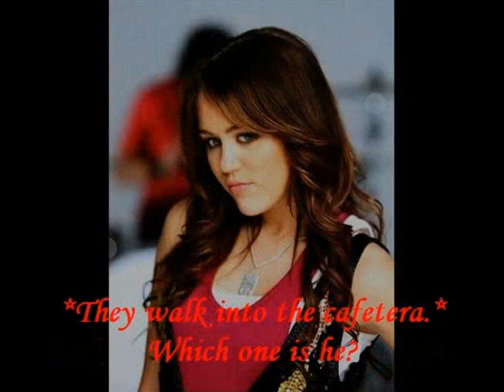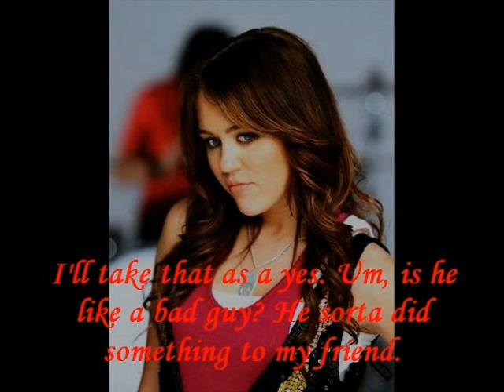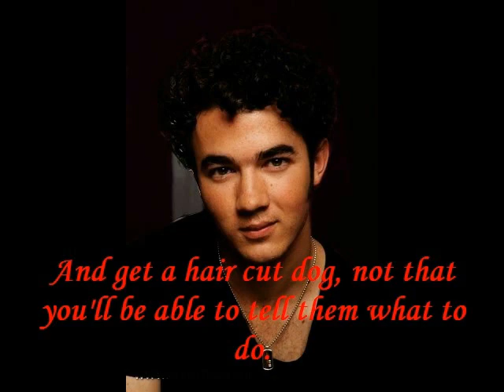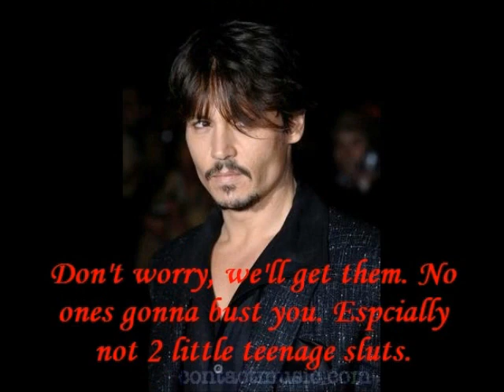Don't Speak - Episode 3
Hey guys i'll post the second one soon. I have it writen (I actually have 5 and a half written but in my note book.) But i just have to type it. I worked really hard so please comment, it makes me wanna post faster.
and yes this story is very... weird, confusing but the way I was looking for is... different. and i think it is very different. So please give your thoughts, i love hearing them.